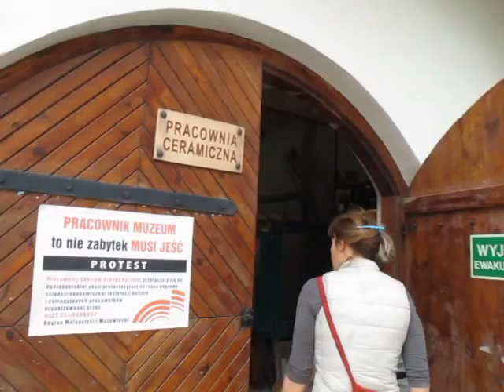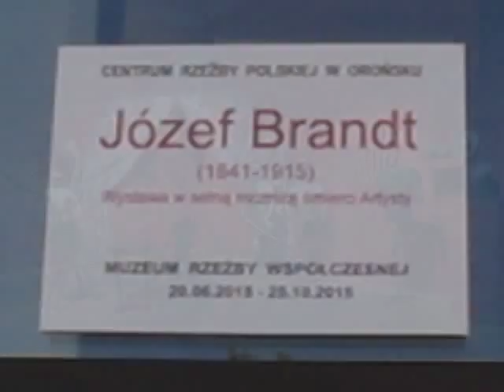PLENER W OROŃSKU 2015 - WOLNA GRUPA CERAMIKA